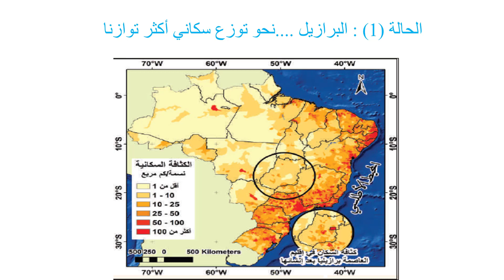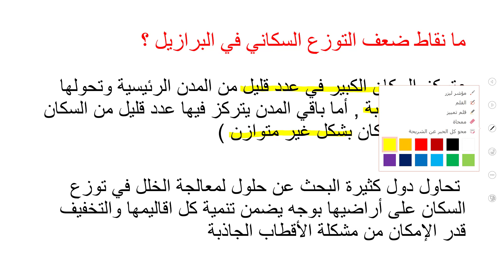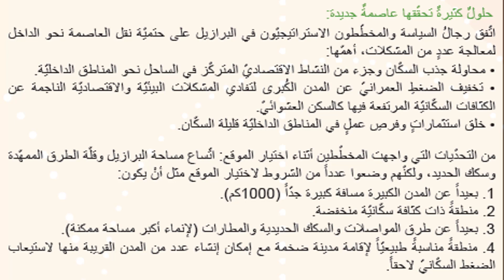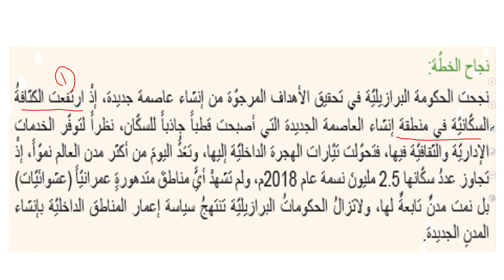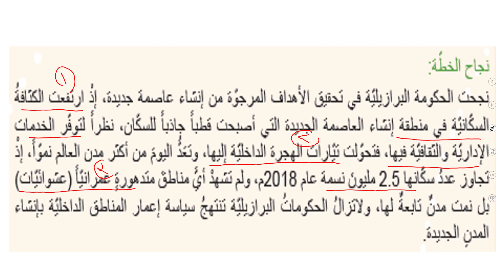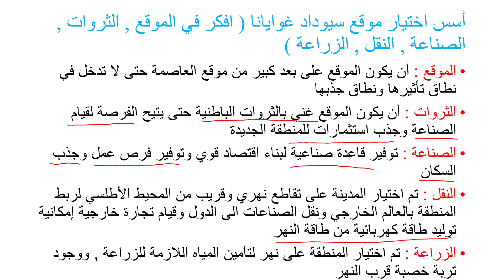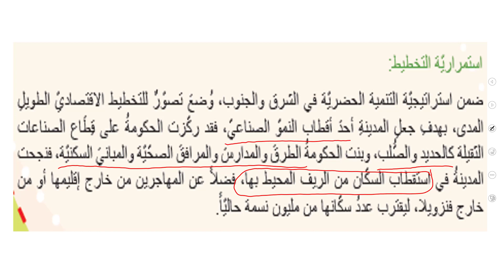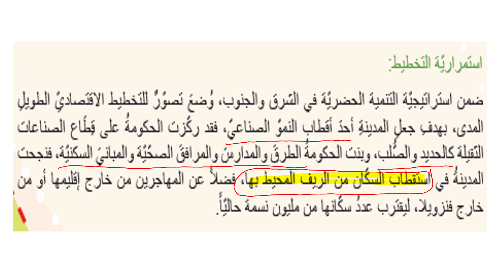الثالث الثانوي الأدبي / جغرافيا / تخطيط الجغرافي السبيل لحل المشكلات / المدرسة عبير معراوي